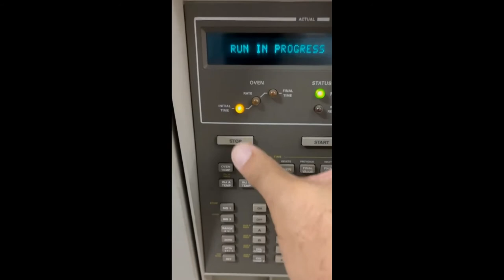HP 5890 Series II Plus Gas Chromatograph